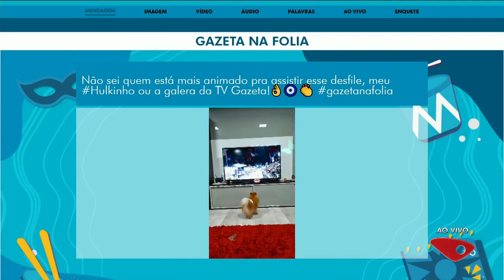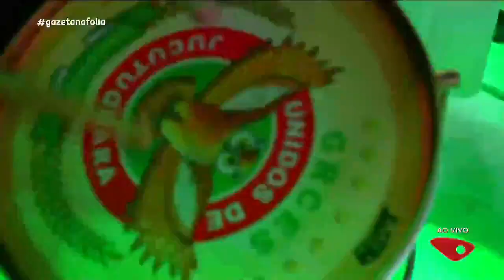UNIDOS DE JUCUTUQUARA 2024- DESFILE COMPLETO.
Apuração Carnaval de Vitória 2024 / desfile Jucutuquara 2024 / Unidos de Jucutuquara desfile completo 2024 / Jucutuquara 2024